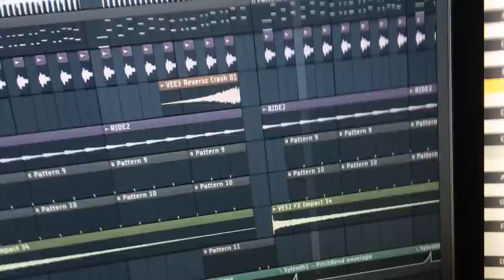Singapore Traffic Light Remix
This is what happens when I'm bored. Haha. Sounds are taken from a traffic light, original music by me. Enjoy!